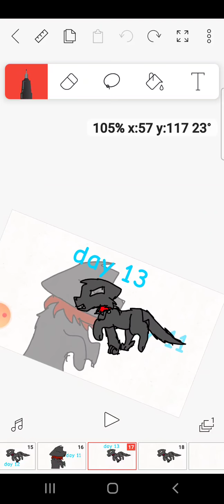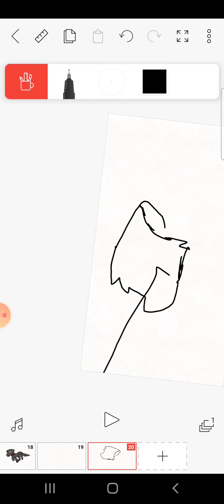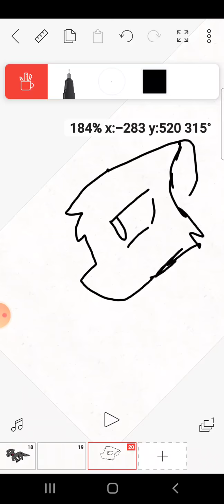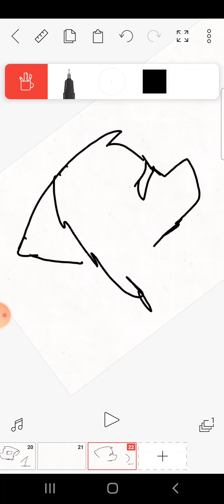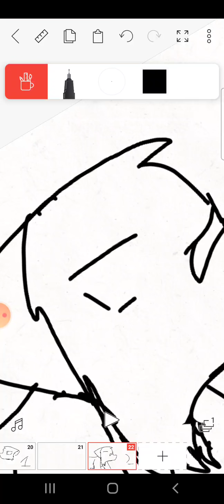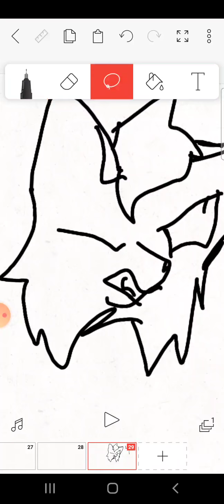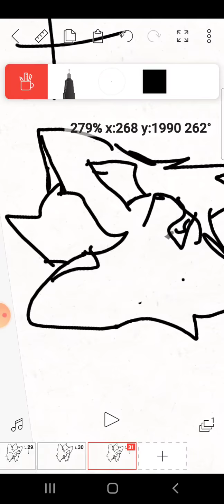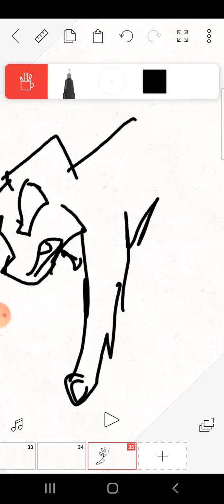I tried to make it 4 mins 🤦‍♀️